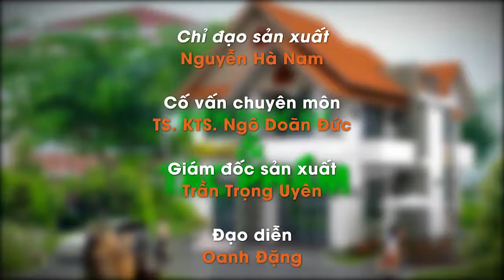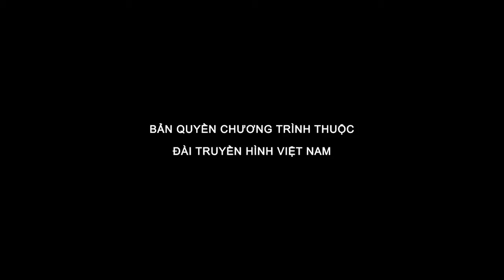Văn Phòng Xanh CAT NGHI Interior - Không Gian Xanh VTV3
Sáng chủ nhật ngày 20/11/2016, CAT NGHI Interior chính thức lên sóng trong chương trình Không Gian Xanh trên kênh truyền hình VTV3, với chủ đề “Văn phòng xanh”. Chương trình Không Gian Xanh do Hội KTSVN, Đài truyền hình VTV3, cùng nhà tài trợ thương hiệu Sơn SPEC phối hợp thực hiện, được phát sóng trên kênh VTV3 lúc 10g45-11g00 vào các buổi sáng Chủ Nhật hàng tuần.